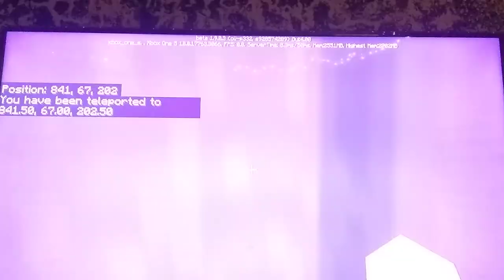SPG CraftServer World Tour Ep2!